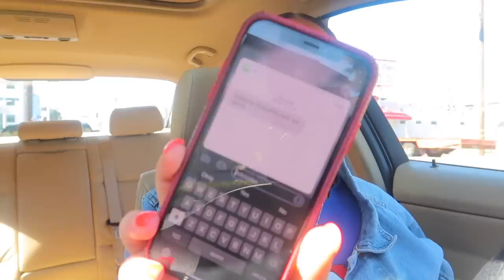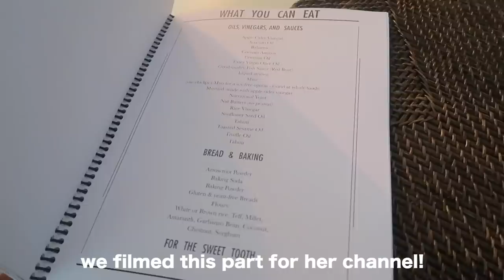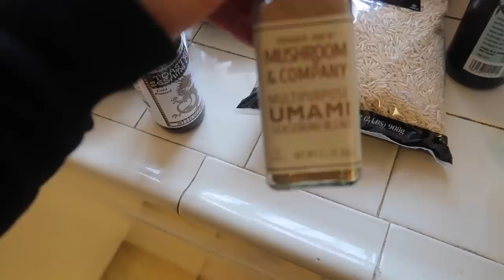VLOG: 21 day kenzie burke reset prep, grocery shopping, fav lush products | Kenzie Elizabeth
in this vlog, kenzie burke and i take you with us to trader joes where we go grocery shopping for the 21 day kenzie burke reset prep using the method food combining, i show you a trader joes grocery haul, take you with me to rise nation, show you my favorite lush products and more.